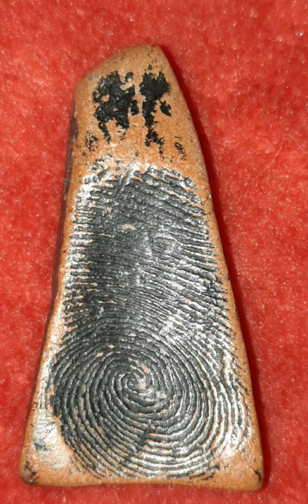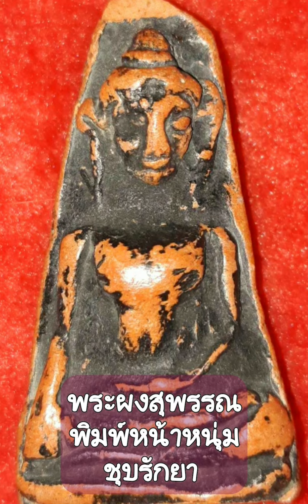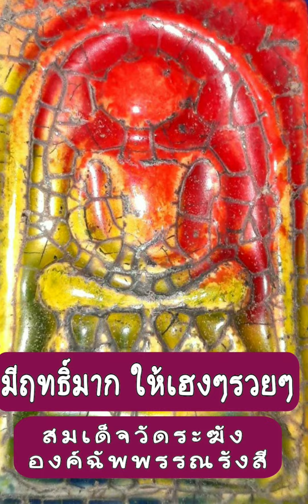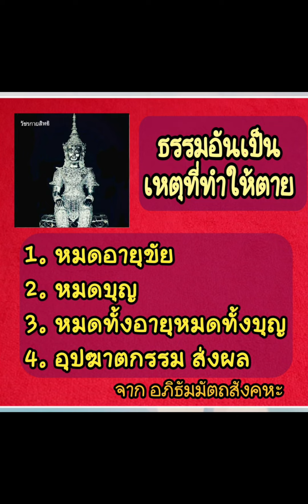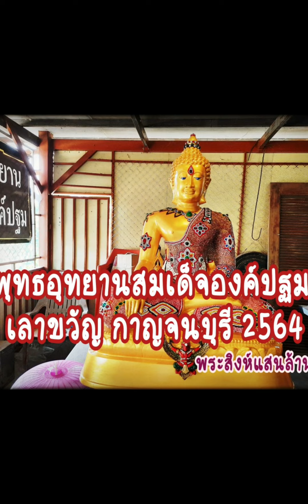พระผงสุพรรณ พิมพ์หน้าหนุ่ม ชุบรักยา กรุวัดมหาธาตุสุพรรณบุรี พระฤาษีพิราลัยเป็นหัวหน้าสร้างปี 1967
สวยงามมาก ส่องด้วยกล้อง 3000x
พระผงสุพรรณ
พระฤาษีทั้ง 4 ตน มีฤาษีพิลาไลยเป็นหัวหน้า นำผงว่านเกสรดอกไม้ ว่านยาศักดิ์สิทธิ์ 108 แร่สังฆวานร แร่เหล็กไหล และแร่ธาตุศักดิ์สิทธิ์ต่างๆ มาสร้างพระผงสุพรรณ แล้วอัญเชิญเทพยดามาปลุกเสกด้วยมนต์คาถา 3 เดือน.. สุดยอดเดชอำนาจและคงกระพันชาตรี
พบครั้งแรก ปี พศ.2456 ที่เจดีย์พระศรีมหาธาตุจังหวัดสุพรรณบุรี  สันนิษฐานว่าสร้างในสมัยพระเจ้าสามพระยา แห่งกรุงอโยธยา พ.ศ.1967 ประมาณ 600 ปีล่วงมาแล้ว เจ้าสามพระยา หรือพระนามอย่างเป็นทางการคือ สมเด็จพระบรมราชาธิราชที่ 2 แห่งกรุงศรีอยุธยา เป็นกษัตริย์เชื้อสายราชวงศ์สุพรรณภูมิ..B65ผ01
เพื่อการศึกษาเรียนรู้
  ไม่มีขาย ผู้มีกุศลจิตขอร่วมบุญ ได้มอบพระให้ ซึ่งมีไม่มาก..
   จึงขอมอบพระชุดนี้ให้เฉพาะ ผู้ร่วมสร้างสมเด็จองค์ปฐม พระพุทธเจ้า 7 พระองค์ และท่านท้าวเวสสุวรรณพญายมราช..สาธุ
พุทธอุทยานสมเด็จองค์ปฐม อำเภอเลาขวัญ จังหวัดกาญจนบุรี โทร